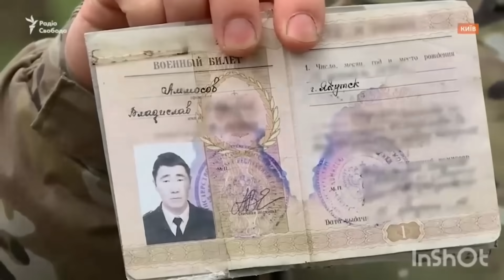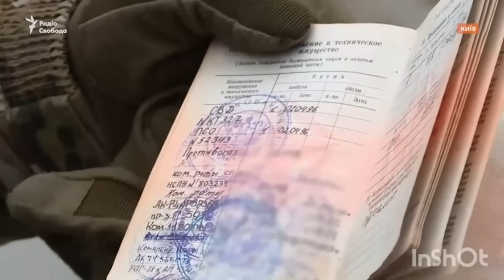В рядах ЗСУ появилось еще одно российское подразделение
В Украине появилось ещё одно военское подразделение состоящие исключительно из граждан рф. Уроженцы Сибири перешли на сторону ВСУ, ради защиты Украины от оккупантов. Детали в сюжете!